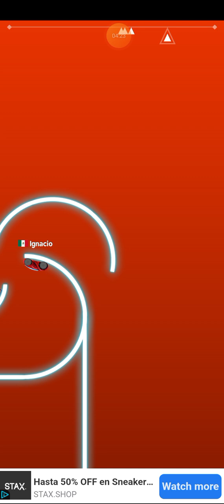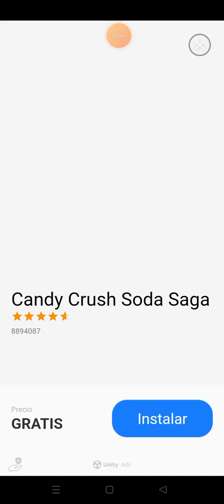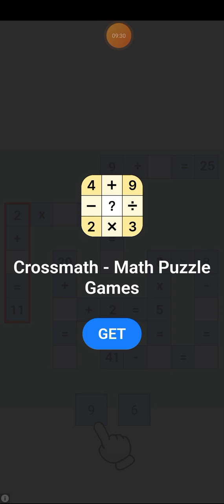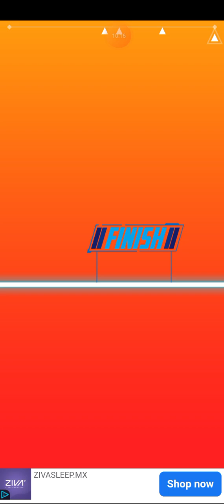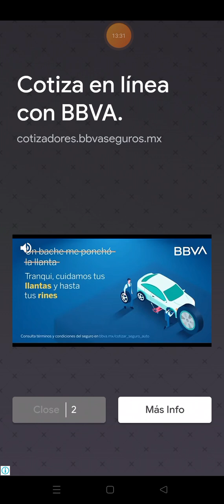jugando race io parte 5